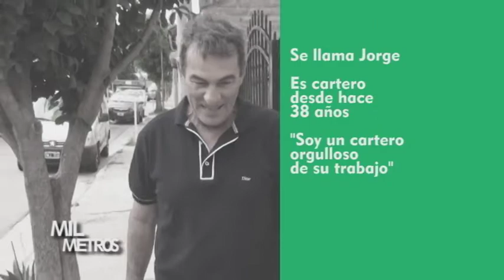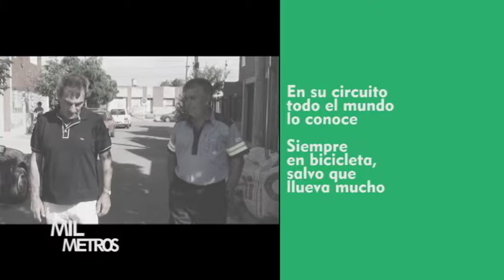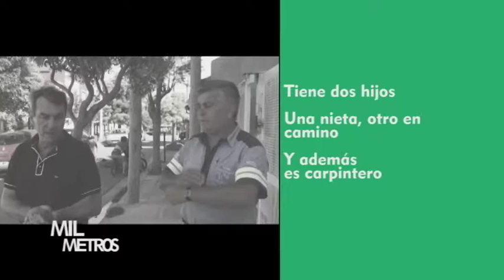1000 METROS - Hoy Jorge Breit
1000 METROS - Hoy Jorge Breit